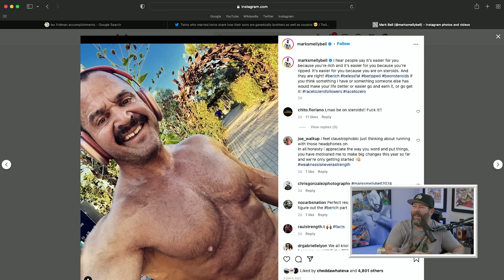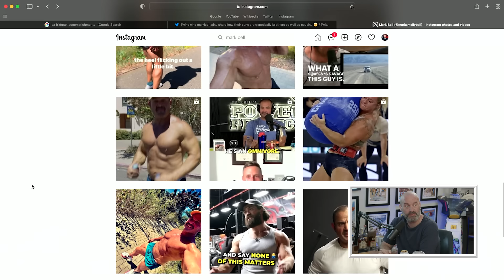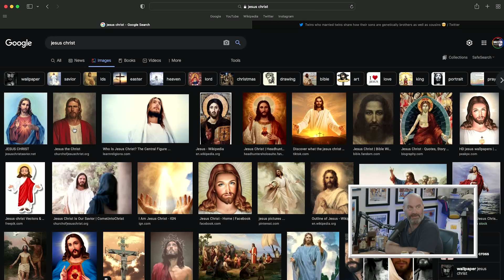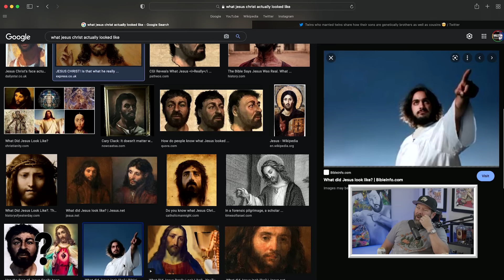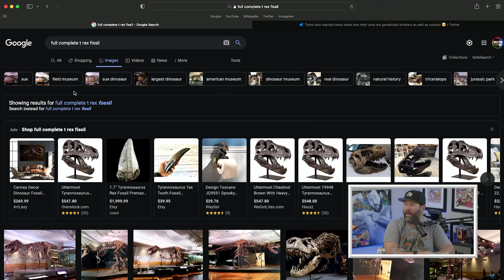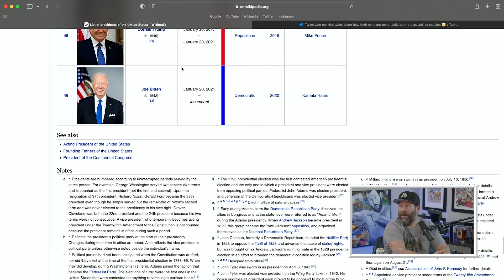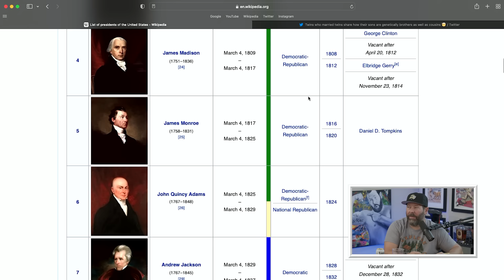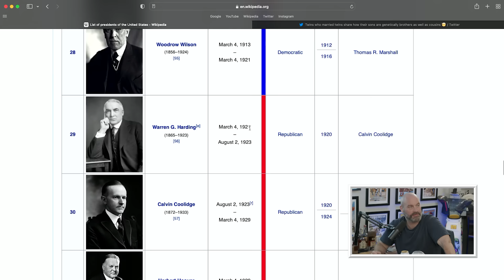Ep. 151 | 2 Bears, 1 Cave w/ Tom Segura & Bert Kreischer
It's another week of 2 Bears 1 Cave with Tom Segura and Bert Kreischer! Bert interviews Tom about his inspirations for fitness, sex, comedy and his perspective on funding your own projects. They discuss pioneers in the standup comedy world like Dane Cook and Louis CK, Bert shares what he learned about history on his trip to Italy, and how Jesus definitely wasn't white. They try to see if they can name all the presidents, they call Dr. Andrew Huberman to ask a series of health questions about drinking, fitness and psychedelics and get Lex Fridman to hop on the phone to check in.